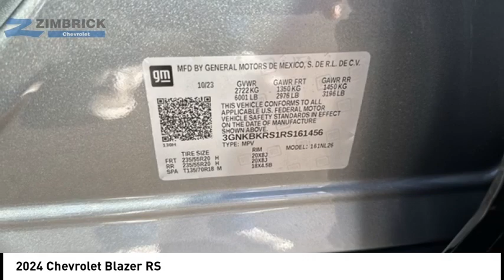2024 Chevrolet Blazer C240125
2024 Chevrolet Blazer RS

Zimbrick Chevrolet
1877 W. Main St.

Don't miss this 2024 Chevrolet Blazer. It's equipped with great features. You'll want to take this vehicle home. Make a great choice today.